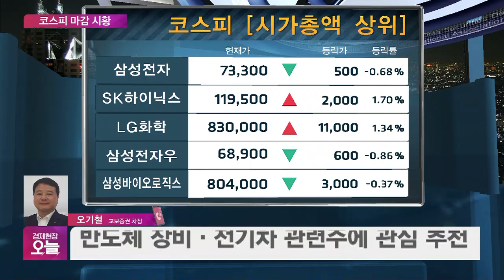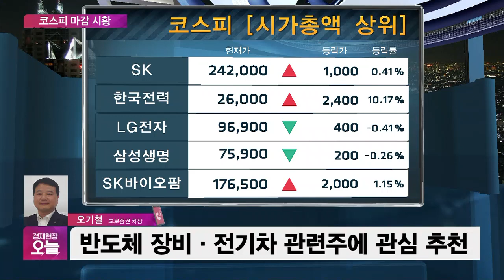[마감시황] ‘불스닥’된 코스닥…외인·기관 매수에 944.04 마감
Q. 간밤 해외 이슈도 짚어주시죠.
Q. 눈에 띄는 종목은 어떤게 있었나요?
Q. 내일 전망과 함께 어떤 전략이 필요하겠습니까?